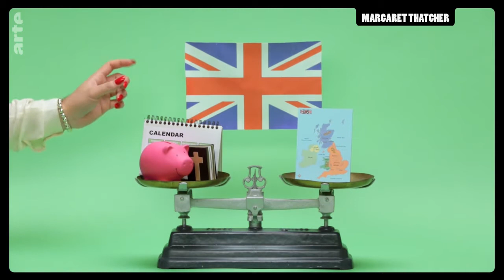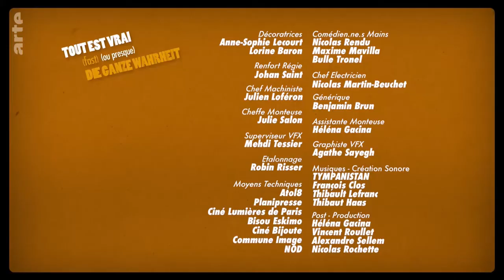(Fast) die ganze Wahrheit: Margaret Thatcher | 2018 | Arte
Drei Minuten über einen Star aus der Welt des Films, der Musik, Literatur oder Mode, einen Künstler, Sportler, Politiker oder Superhelden. In dieser Folge: Margaret Thatcher

Regie: Nicolas Rendu
Autor: Udner - Nicolas Rendu, Vincent Brunner
Land: Frankreich
Jahr: 2018
Herkunft: ARTE F

* Auf YouTube teilweise gesperrte Videos (in einigen Gebieten):
- (Fast) die ganze Wahrheit: Wladimir Putin | 2013 | Arte

Quelle Video/Text (Inhaltsangabe: (Fast) die ganze Wahrheit „Margaret Thatcher“, Arte, Arte-Mediathek;